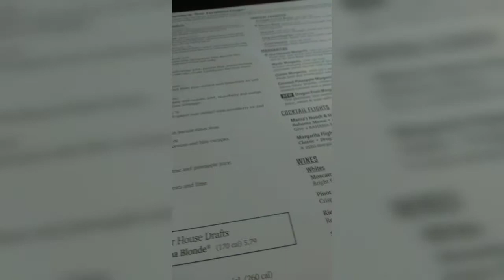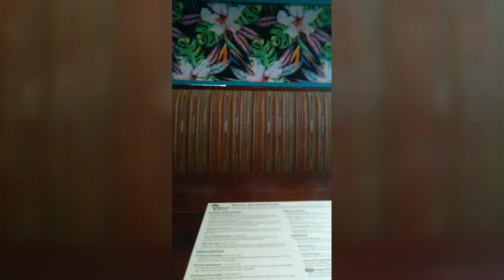Valentine is that u???👀❤🙏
Happy blessed vday to everyone. Remember it's 365 days not just one.💯